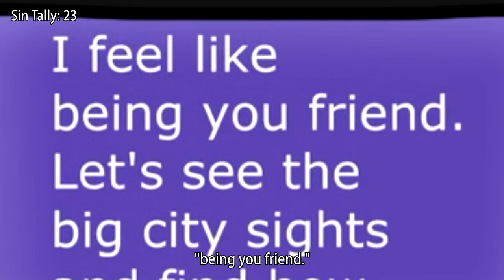(Parody)Everything Wrong With Rainbow Dash Presents: My Little Dashie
When the original's already been done, when in doubt sin the abridged version.  I know it's not the actual MAS series but the same universe counts right?

This video is not meant to be taken seriously as it is not a criticism toward the animation or the team behind Dawn Somewhere.  This video is only for entertainment and just to fulfill my motto that "the brony fandom is never without sin" which again is also not to be taken seriously.

The characters shown and mentioned are from My Little Pony which are owned by Hasbro of which I am not associated with. I am also not associated with CinemaSins.